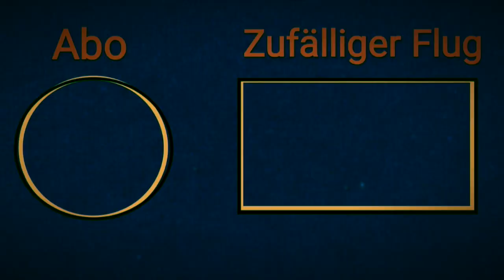Baggersee (Durch Förderband GEFLOGEN😱) Teil 1 ☆ Oben Drohnen #15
Ich hatte dieses mal ziemlich viel Filmmaterial, weswegen ich das Video auch in 2 Teile unterteilt habe. Hoffe euch gefallen die Videos! Der nächste Teil kommt übernächste Woche, bis dann.

⬇️ Musik -
Titel: Cloud Up
Künstler: DJ Kimera